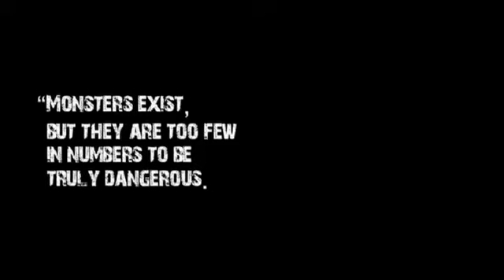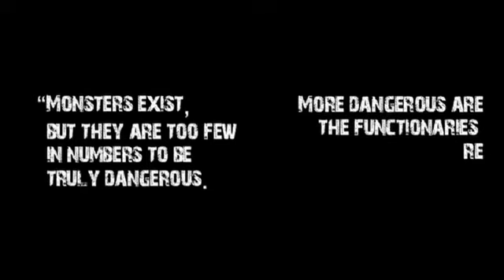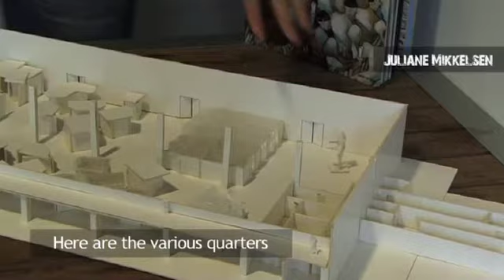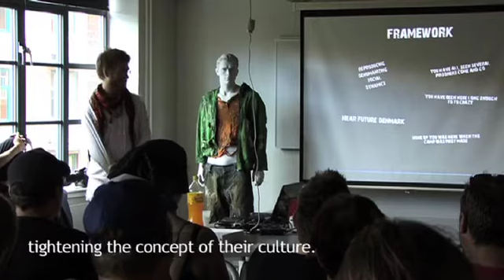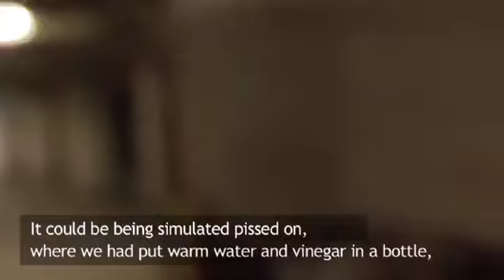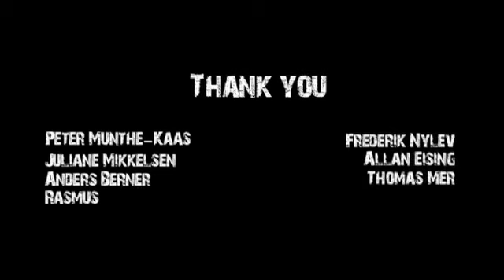KAPO larp (2011) documentary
The larp KAPO was held in Copenhagen in 2011. It was a larp about dehumanization, camps and values. This is the video documenting the project. It is made by Edith Tvede.